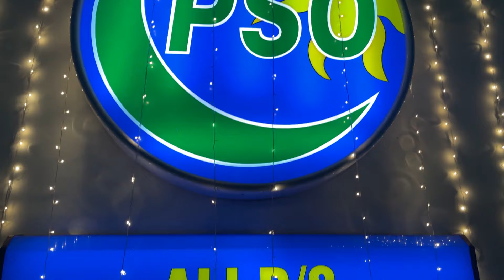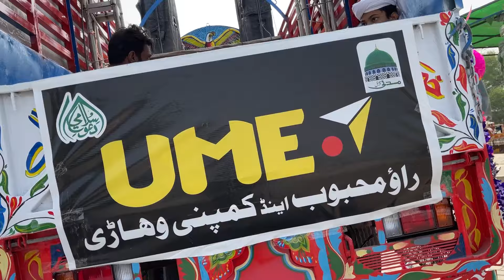12 Rabi ul Awal Celebration | Jashan e Eid Milad ul Nabi 2021 | Dawat E Islami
12 Rabi ul Awal Celebration | Jashan e Eid Milad ul Nabi 2021 | Daweat E Islami

In this amazing video, you can watch the 12 Rabi ul Awal Celebration